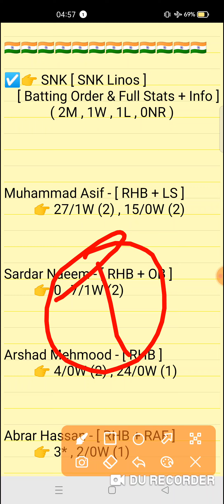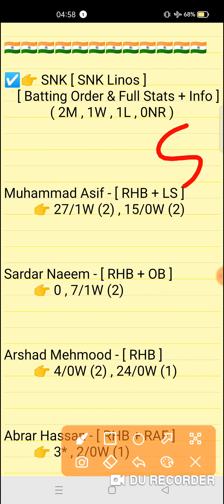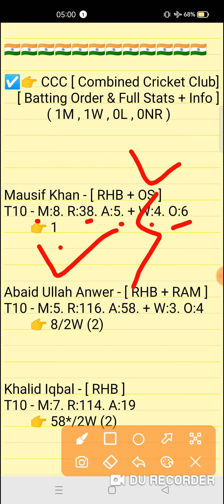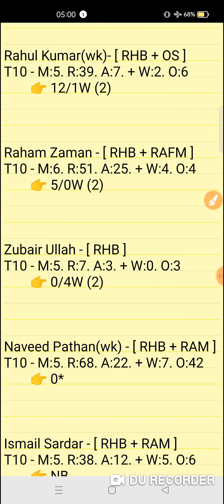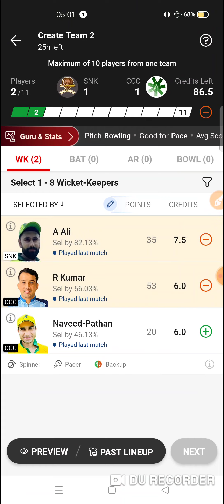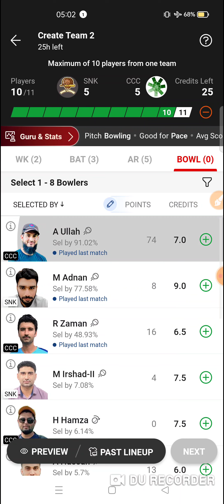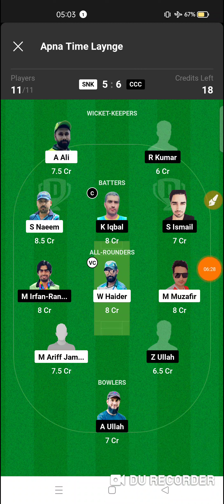SNK vs CCC Dream11 prediction | snk vs ccc dream11 team | Malaysia T10 Grand Match 2024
SNK vs CCC Dream11 prediction | SNK vs CCC | snk vs ccc dream11 team | Malaysia T10 Grand Rumble Championship 9th Match Series 2024

Malaysia T10 Grand Rumble Championship 9th Match Series 2024

snk vs ccc
snk vs cccdream11prediction
Expert fantasy11

1. This analysis is based on my Understanding,knowledge and instinct. While selecting your team, consider the points mentioned and make your own decision.

2. Dream 11 takes great care to comply with all central and state legislation in India to ensure that users are fully protected. Every contest on platform is carefuly designed to comply with applicable statutes and regulations in India. Dream1 constitutes a 'game of mere skir, which makes the Dreamll game exempt from the provisions of the Public Gambling Act, 1867 (PGA) Dreamil is a legitimate business activity protected under Article 19(Dg) of the Constitution of India

3."This Game Invols an element of
    Own Risk"